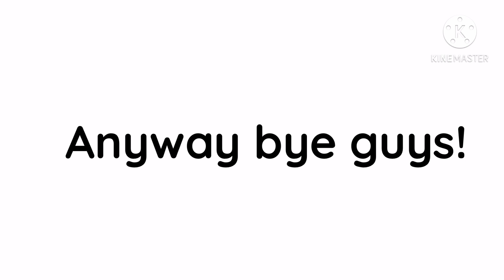Short vid) I got a new bird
This was just A short video I just wanted to tell you guys